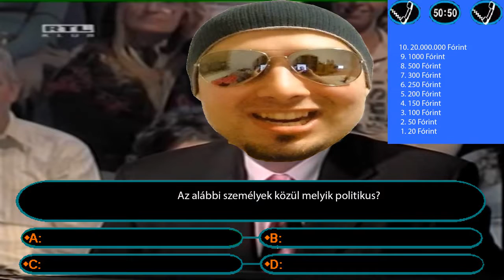VóLuMe Show #5 Előzetes...😂😂😂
Ha tetszett a videó akkor tolj egy Like-ot és ne felejts el feliratkozni sem 😝 😝